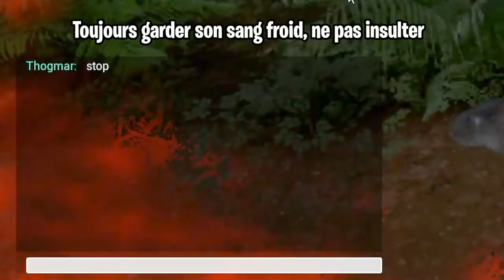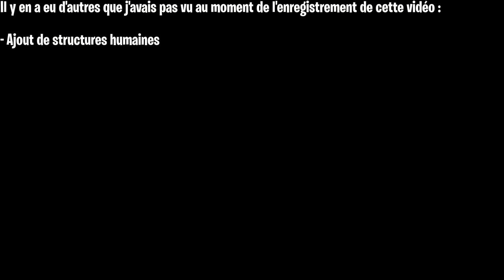[ THE ISLE ] - EVRIMA | UPDATE 3.5, UNE MISE À JOUR INATTENDUE (et qu'est ce qu'elle est bien) 😍😍